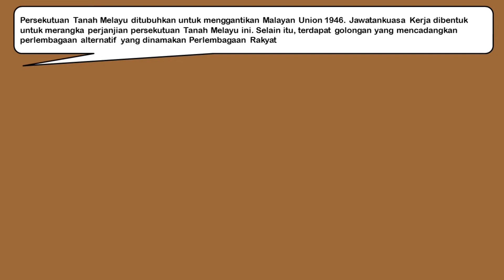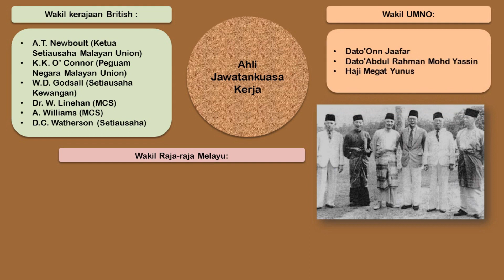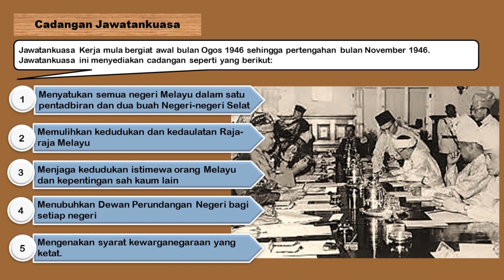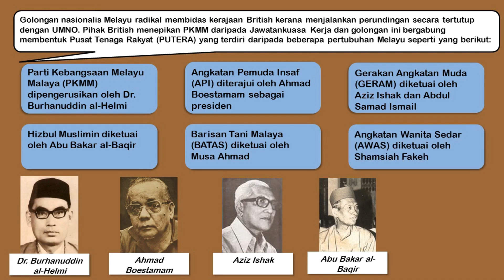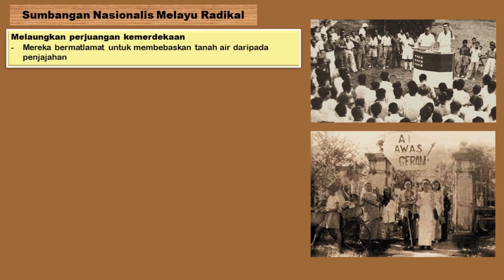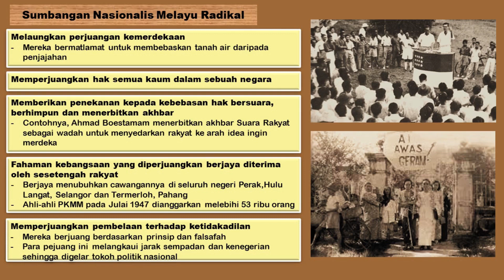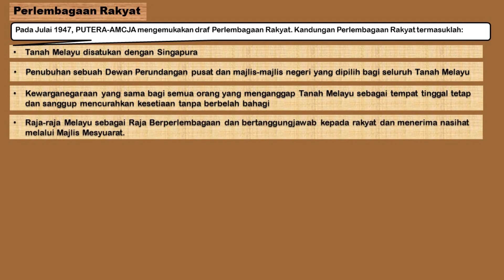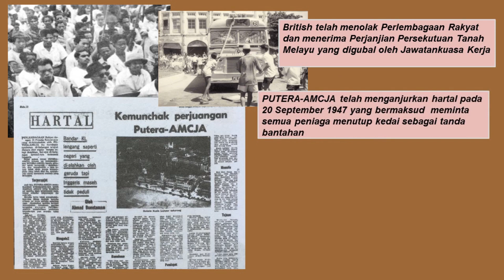SUB. BAB: 5.1: LATAR BELAKANG PENUBUHAN PERSEKUTUAN TANAH MELAYU 1948